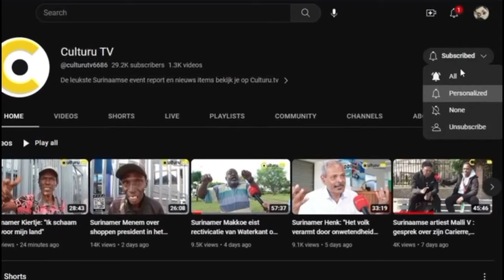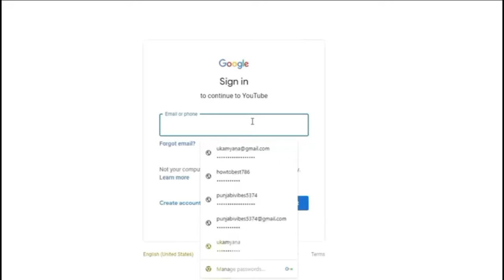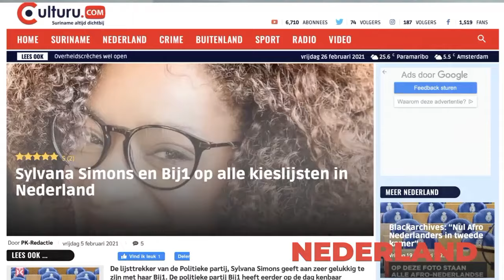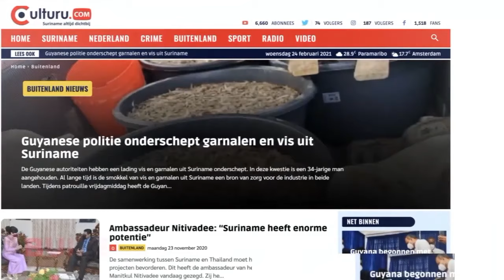Suriname; NDP: "Tide,tamara..Wi e strei go moro fara"